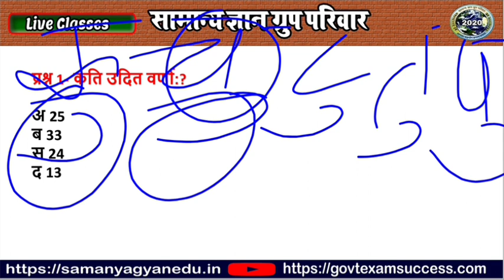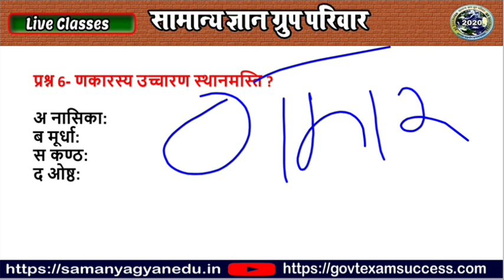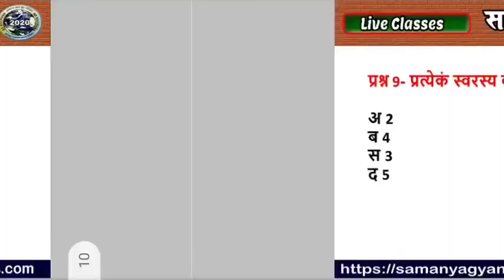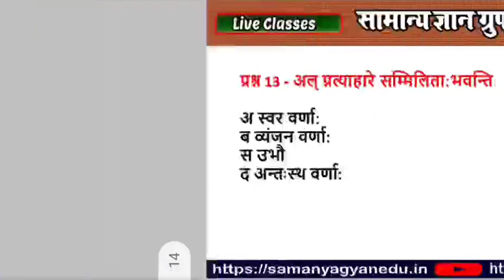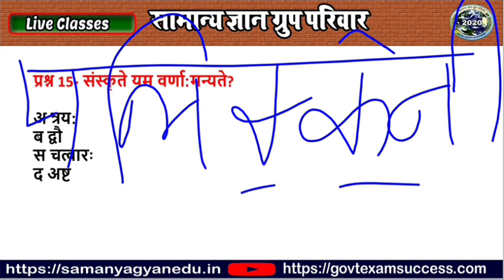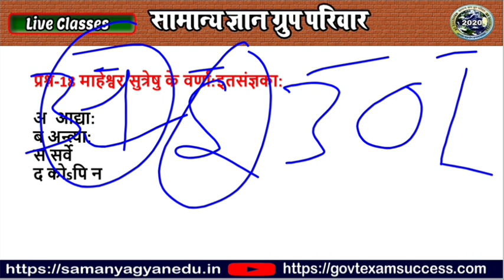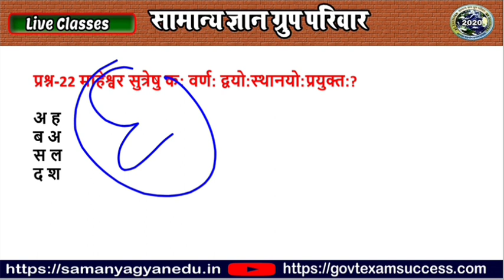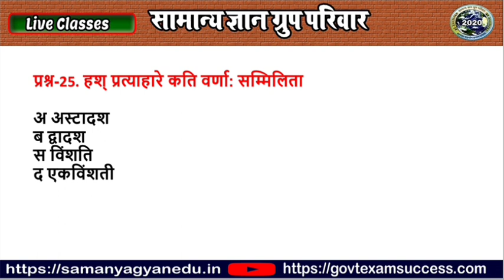Sanskrit Vyakaran Important Questions For CTET REET MPTET UPTET and Teacher Exams | Bhupendra Sir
"Samanya Gyan Group" भूपेंद्र सर के द्वारा संस्कृत व्याकरण को शुरुआत से आपको प्रश्नों के माध्यम से समझाया जा रहा है  आप संस्कृत से संबंधित किसी भी परीक्षा की तैयारी कर रहे हो उसमें यह है वीडियो क्लास और आने वाली सभी क्लासें आपके लिए महत्वपूर्ण होगी इसलिए चैनल को लाइक, शेयर और सब्सक्राइब जरूर कर देवे

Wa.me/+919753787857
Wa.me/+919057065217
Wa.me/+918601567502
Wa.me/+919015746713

Thanks